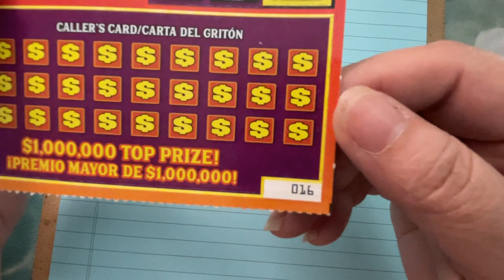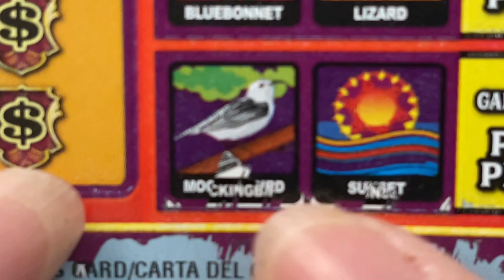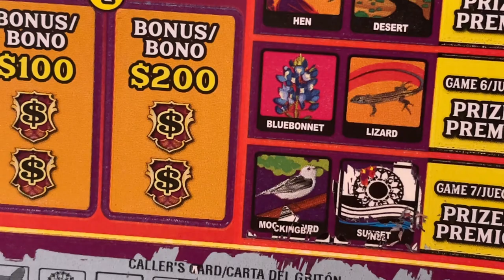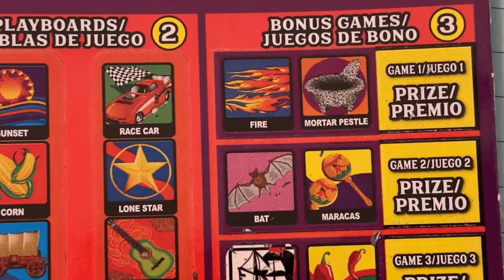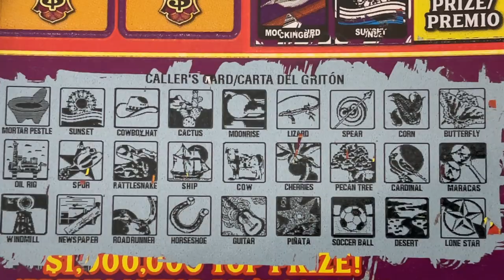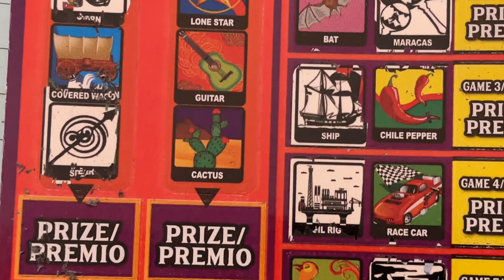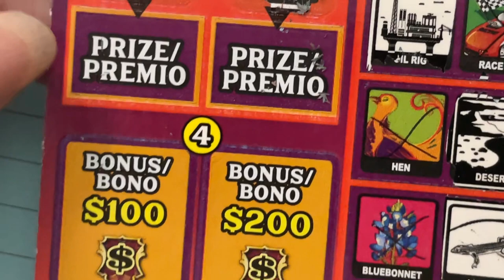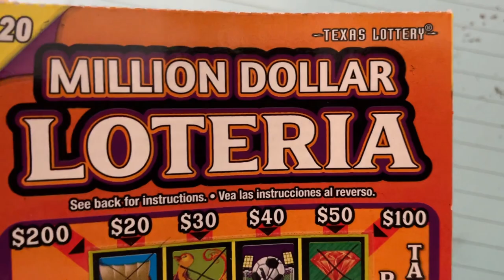Texas Ticket Time! (Part 6 of 7)